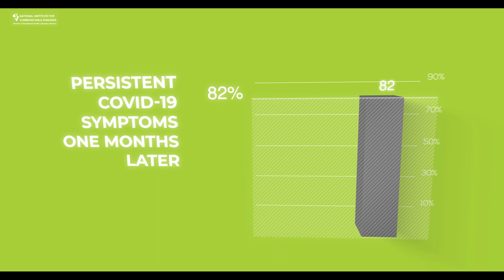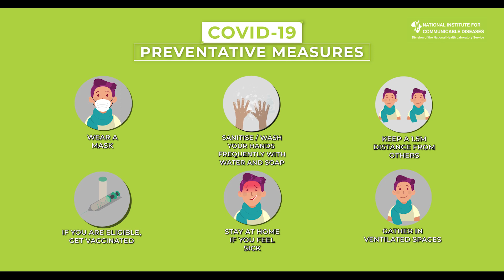Long COVID: Advice from a public health expert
In the following video, public health expert, Dr Waasila Jassat from the NICD elaborates on what long COVID is and gives advice on how to manage the disease. It is a must-view for any person suffering from long COVID or for those who suspect they have it.